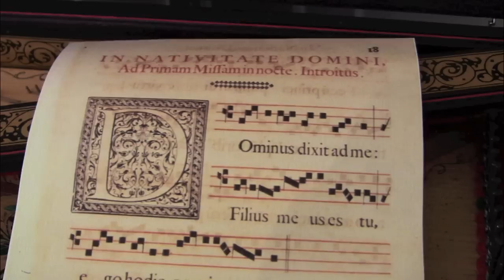STORIA STRUMENTI ANTICHI - 2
Wunderkammer, Trieste, 21 marzo 2013
Mostra di strumenti antichi THEATRUM INSTRUMENTORUM - 2
Questa è la sintesi della seconda parte della visita guidata da Giuseppe Paolo Cecere, alla mostra di strumenti antichi allestita presso il Museo "Carlo Schmidl" di Trieste (Palazzo Gopcevich).
La mostra è allestita stabilmente presso il Castello di Gorizia a cura dell'Associazione Dramsam che realizza percorsi di avvicinamento alla Musica Antica per gli studenti.
Ancora complimenti all'eccezionale guida!